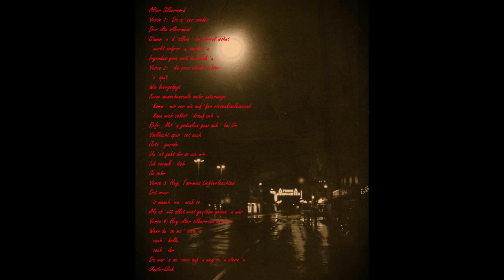Alter Silbermond - Roger Matura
Track 05: - Einfach So´ - Album Produktion 2021
Roger Matura – Vocals, Guitars, Grand&E-Piano, Keyboards, Orchestration, Drum&Sound Programming
Armin Dahm – Baß
Text,Musik&Video – Roger Matura

EINFACH SO´
1)  Einfach So´
2)  Königreich Beisen
3)  Mit VollenSegeln
4)  Lisa Lisa (Gib´ Mir Mein Herz Zurück)
5)  Alter Silbermond
6)  Letzter Zug Nach Kasachstan
7) ´Kein Weg Zurück
8)  Notsignale
9)  Träumer
10)  Die Zeit´n Werd´n Schwere Sein
11)  Meyn Yiddish Herz
12)  Schon Gut, Schon Gut
13)  Schade Das´se Geh´n Muß´
14)  Hiroshima (Instrumental)
15) Bonus Track: Am Mondlichtstrand

Alter Silbermond
Verse 1:  Da is´ser wieder
Der alte silbermond
Stumm´n´d´allein´ am himmel wohnt
´wirkt erfror´n, verlor´n
Irgendwo ganz weit da drauß´n
Verse 2: ´die paar straß´n hier
´s  spät
Wie leergefegt
Keine menschenseele mehr unterwegs
´komm´ mir vor wie auf´fer riesenkinoleinwand
´kann mich selbst ´drauf seh´n
Refr.: Mit´n gedanken ganz nah´ bei dir
Vielleicht spür´set auch
Jetz´ gerade
Un´et geht dir so wie mir
Ich vermiß´ dich
So sehr
Verse 3: Hey, Taormina Lichterleuchten
Dat meer
´is manch´ma´ noch so
Als ob´ett all´ett erst gestern gewes´n wär´
Verse 4: Hey alter silbermond da ob´n
Wenn du´se ma´ sieh´s
´sach´ hallo
´sach´ ihr
Da war´n ma´zwei auf´n weg zu´n stern´n
Unsterblich
´dat is´ne ewigkeit her